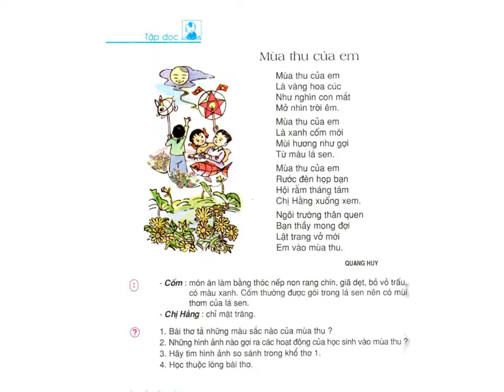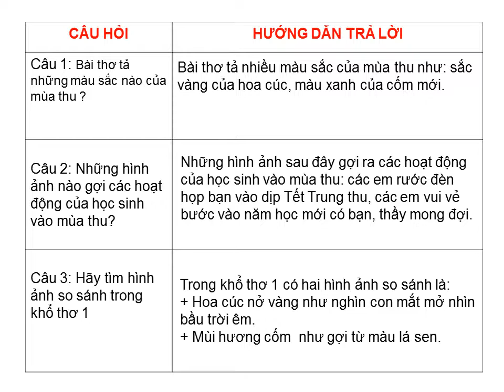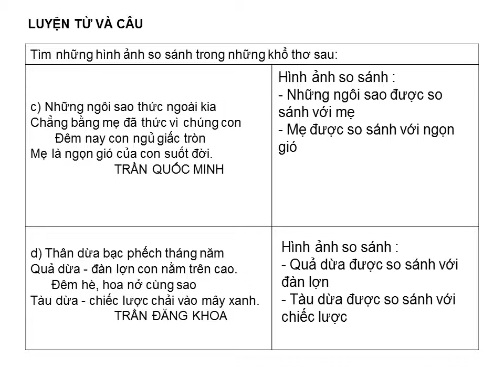Bài học: MÙA THU CỦA EM (Quang Huy)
MÙA THU CỦA EM (Quang Huy)

Mùa thu của em

Là vàng hoa cúc
Như nghìn con mắt
Mở nhìn trời êm.

Là xanh cốm mới
Mùi hương như gợi
Từ màu lá sen.

Rước đèn họp bạn
Hội rằm tháng tám
Chị Hằng xuống xem.

Ngôi trường thân quen
Bạn thầy mong đợi
Lật trang vở mới
Em vào mùa thu.